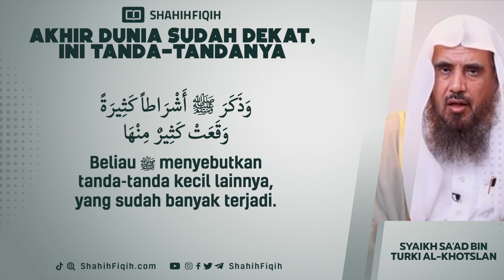Akhir Dunia Sudah Dekat, Ini Tanda-tandanya - Syaikh Sa'ad bin Turki Al-Khotslan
Hakikat Manusia Dihari Kiamat,

Muhammad bin Ka’b al-Qurazhi rahimahullah menjelaskan firman Allah ta’ala :

إِذَا وَقَعَتِ ٱلۡوَاقِعَةُ لَیۡسَ لِوَقۡعَتِهَا كَاذِبَةٌ خَافِضَةࣱ رَّافِعَةٌ

“Apabila terjadi hari kiamat, terjadinya tidak dapat didustakan (disangkal). (Kejadian itu) merendahkan (satu golongan) dan meninggikan (golongan yang lain).” (Qs. Al-Waqi’ah 1-3)

ﻗﺎﻝ: ﺗﺨﻔﺾ ﺭﺟﺎﻻ ﻛﺎﻧﻮا ﻓﻲ اﻟﺪﻧﻴﺎ ﻣﺮﺗﻔﻌﻴﻦ، ﻭﺗﺮﻓﻊ ﺭﺟﺎﻻ ﻛﺎﻧﻮا ﻓﻲ اﻟﺪﻧﻴﺎ ﻣﺨﻔﻮﺿﻴﻦ

Beliau rahimahullah berkata, “Pada kiamat (Allah) akan merendahkan kedudukan orang-orang yang dahulu di dunia tinggi (akibat tidak taat kepada Allah). Demikian pula, pada hari kiamat (Allah) akan mengangkat kedudukan orang-orang yang dahulu di dunia rendah (dengan sebab ketakwaan kepada Allah).”

Jami’ al-‘Ulum wa al-Hikam fi Syarh Khamsina Haditsan min Jawami’ al-Kalim 2/278